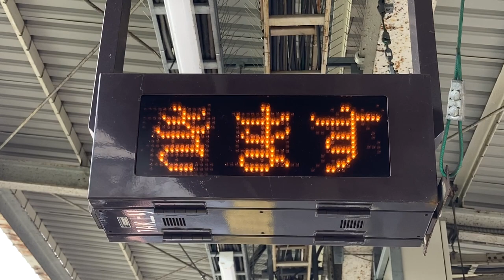JR東日本 磯子駅 ホーム 列車接近表示器(LED電光掲示板) 東邦電機工業株式会社